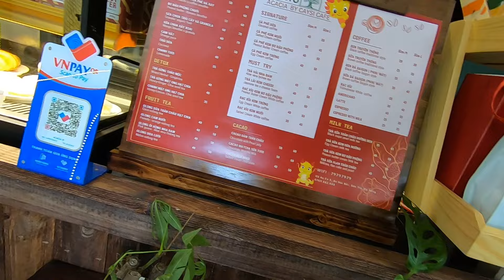【ベトナム】優雅なひととき。ダナンの素敵なカフェでおいしい朝食【2024年2月】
こんにちは、もみです。
今は日本と東南アジアでセミリタイア二拠点生活しています。
このチャンネルではノマド情報とセミリタイア生活に役立つ情報を発信しています。

●店舗情報・関連情報・記事
・1店舗目:
　店名: ACACIA coffee and more

【2024年】ベトナム ダナン 中心部のおすすめのカフェ、デザートは？

【2024年】ダナンの観光地、市街地（ハイチャウ区）とミーケビーチ周辺で泊まった 格安ホテル とおすすめの低料金ホテルは？

【保存版】ベトナム ダナン観光 おすすめの観る、遊ぶ、食べる、泊まる、交通、両替とかいろいろ【2024年】

【動画編集】YouTuberをマネてみた一覧とマネる手順を一から解説

●関連動画
タイで裏技が500円！クレジットカード利用付帯の海外旅行保険を激安で適用させる方法（VISA, Mastercard編） 2022/3/21

●その他
問い合わせ、ブログ、SNSはチャンネル概要欄を参照してください。